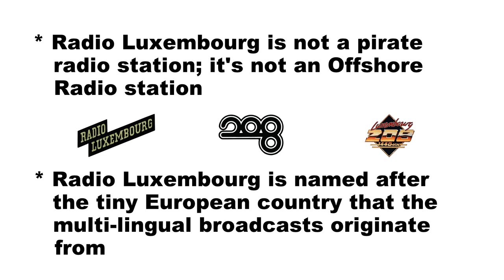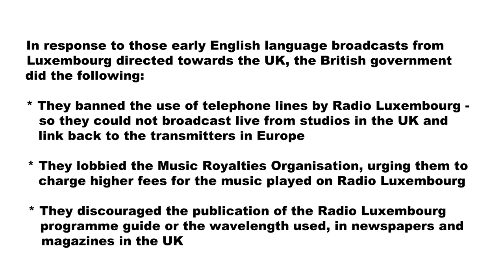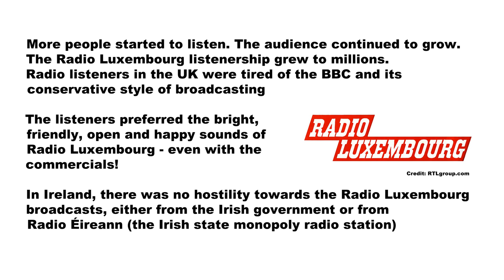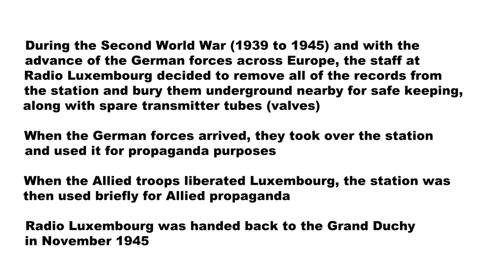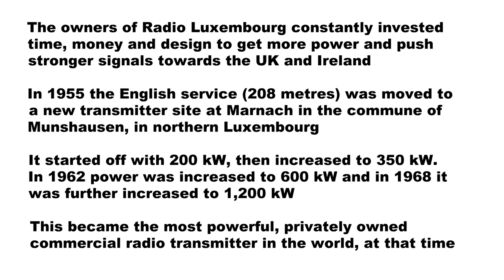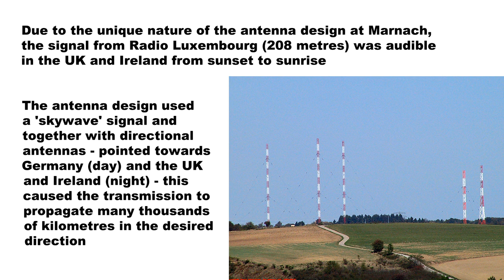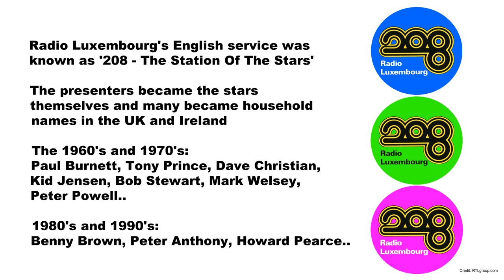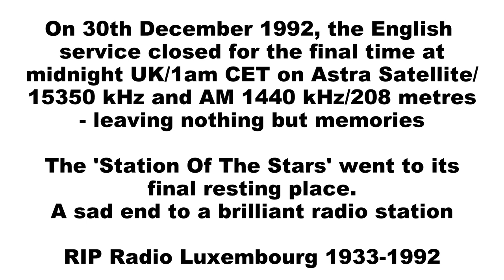🔴 Radio Luxembourg Jingles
THE TRANSMITTERS..

Radio Luxembourg began transmissions in English on Long Wave in 1933. The transmitter was the most advanced in Europe at that time.

On 2nd July 1951, the English programmes of Radio Luxembourg moved from Long Wave to the Medium Wave frequency of 1439 kHz (later 1440 kHz) wavelength of 208 metres

From that point on, the station was known as 'The Great 208'

In 1955 the English service (208 metres) was moved to a new transmitter site at Marnach in the commune of Munshausen, in northern Luxembourg

It started off with 200 kW, then increased to 350 kW.
In 1962 power was increased to 600 kW and in 1968 it was further increased to 1,200 kW
This became the most powerful, privately owned commercial radio transmitter in the world, at that time

THE TRANSMITTER FIGHTBACK..

For nearly ten years the inhabitants of Marnach fought a war against  the radio antennas in their municipality, with its 1,200 kiloWatts of radiation power. They demanded that it be shut down.

After three court decisions and a warning from the Luxembourg ministry, CLT-UFA, a subsidiary of RTL Group, were ordered to stop medium wave transmissions by 2014
(however, this was extended by a further 12 months)

The transmitter closed on 31st December 2015
On 11th February 2016 the Radio Luxembourg 1440 kHz masts at Marnach were demolished

THE END..

On 30th December 1992, the English service closed for the final time at midnight UK/1am CET on Astra Satellite/ 15350 kHz and AM 1440 kHz/208 metres - leaving nothing but memories

The 'Station Of The Stars' went to its final resting place.
A sad end to a brilliant radio station

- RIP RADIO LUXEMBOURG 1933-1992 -